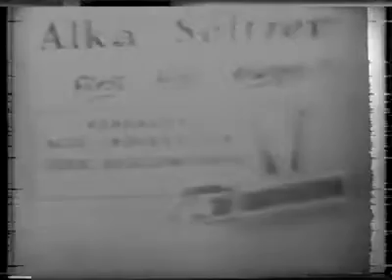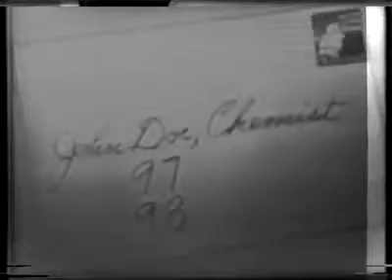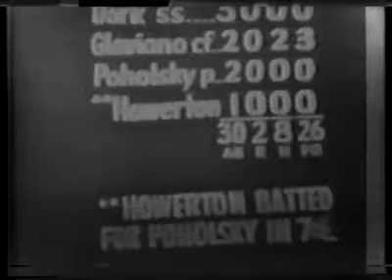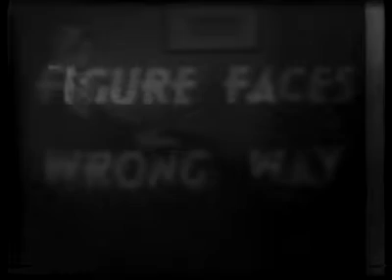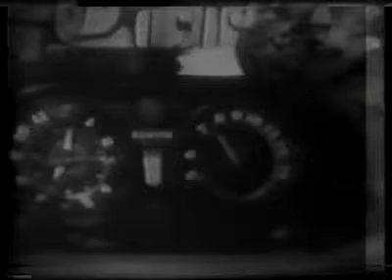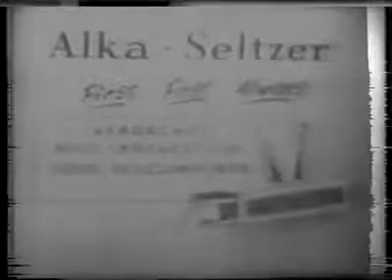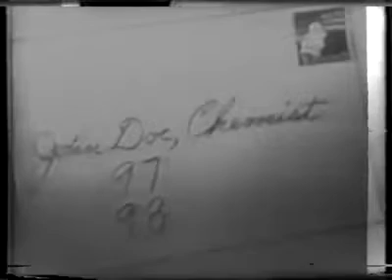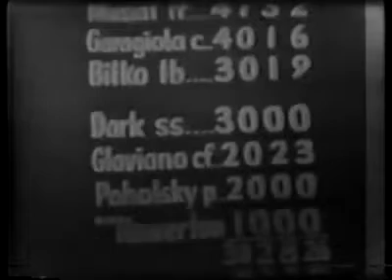Game Show Quiz Kids 1951 - Vintage Game Shows Full Episodes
1950s Game Show Quiz Kids from 1951 starring Fran Allison.

Quiz Kids, a popular radio and TV ѕєrιєs of the 1940s and 1950s, was created by Chicago public relations and advertising man Louis G. Cowan. Originally.

Sources: .

In this group, I added a bunch of wonderful videos about quiz kids game show. I hope this group can bring you a lot of fun. Just calm down and enjoy by .